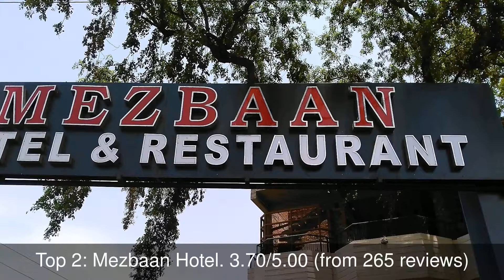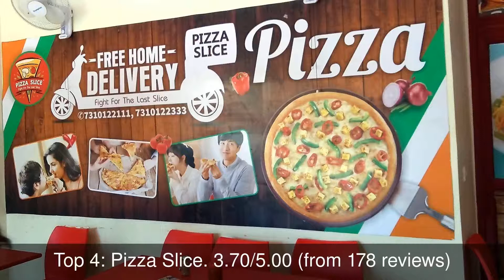10 Best Restaurants you MUST TRY in Shahjahanpur, India | 2019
Shahjahanpur () is a municipal corporation,and district headquarters of Shahjahanpur District in Uttar Pradesh, India.

1: Domino's Pizza
2: Mezbaan Hotel
3: Treat Restaurant
4: Pizza Slice
5: Hotel All Is Well and Restaurant - Conference and Meeting Hall | Hotels in Shahjahanpur
6: Hotel Shri Mahakali Palace
7: Arya Mishthan Bhandar
8: Pankhi restaurant
9: Haritima Laxmanji
10: Mezbaan Motel & Restaurant